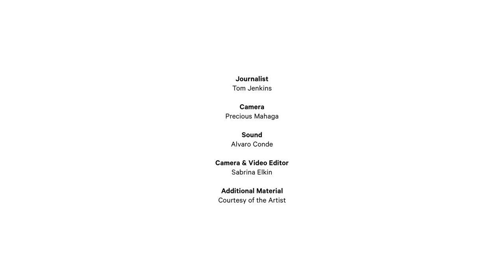Tim Wheeler: Lost Domain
The Ivor Novello-winning songwriter and Ash frontman on the difficult circumstances surrounding his debut solo album.